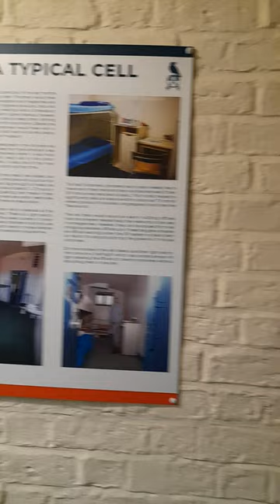HMP Shrewsbury Prison. Shropshire. Living Studio 🎙 May 1st 2024